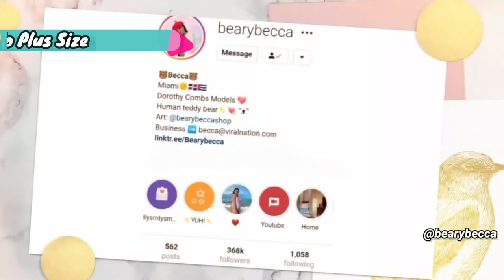Beary Becca Modelo Plus Size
Escreva-se Também nos Nossos Canais Parceiros
🔗 🔗 🔗Link Abaixo 🔗 🔗 🔗.